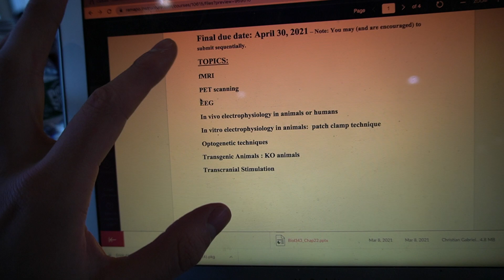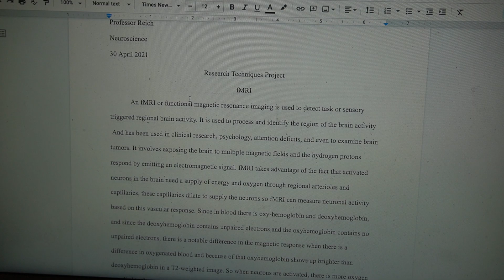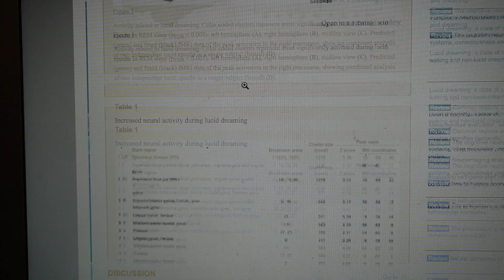College Finals Week Vlog | Gym Vlog | Mcat Study Vlog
is anyone else gettin destroyed by COLLEGE FINALS WEEK orrr is it just me, lmao enjoy this day in the life kind of college gym vlog filled with pre-med studying.